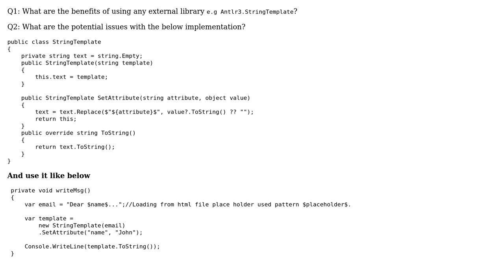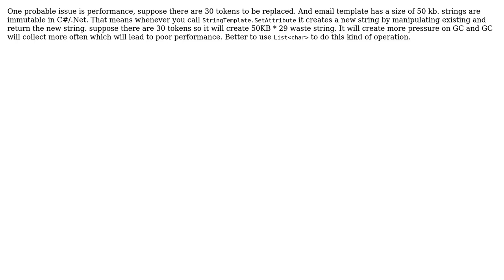Code Review: String template using concrete implementation instead of external library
With thanks & praise to God, and with thanks to the many people who have made this project possible! | Content (except music & images) licensed under CC BY-SA | Music | Images & others | With thanks to user Siraj M user Arjun Vachhani and the Stack Exchange Network Trademarks are property of their respective owners. You are responsible for your own actions.